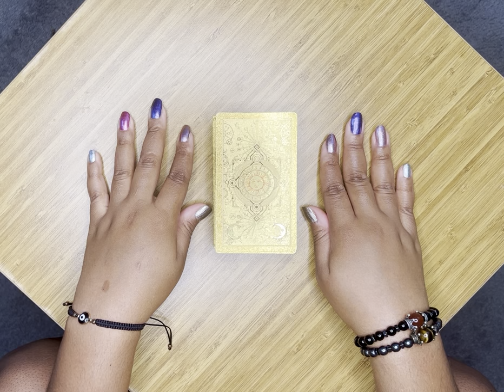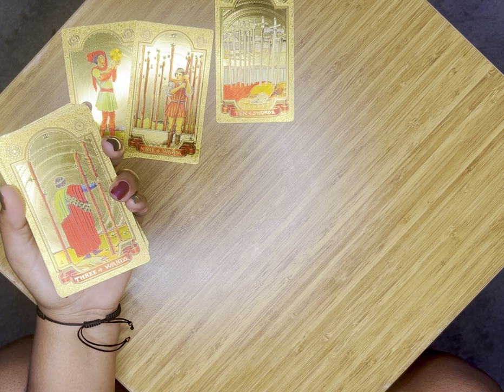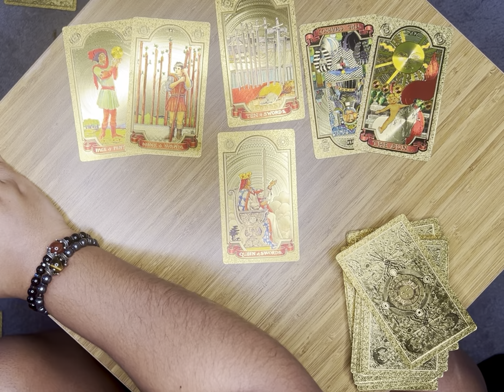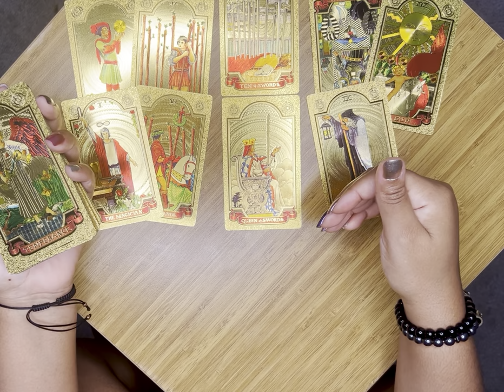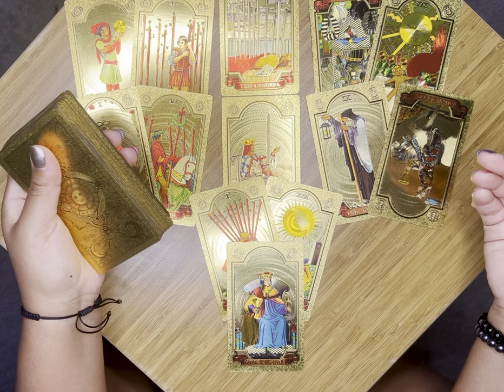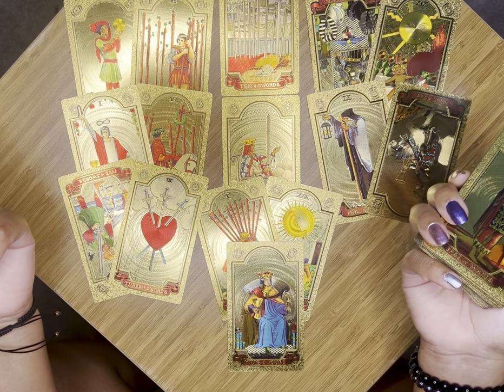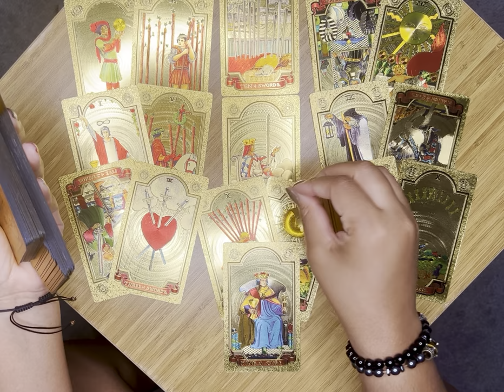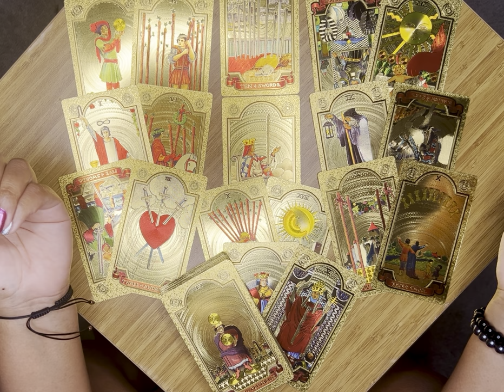✨Truth Is The Cure For Spiritually Transmitted Diseases 🤕 Integrity Is Immunity 😷 Stay Safe✨